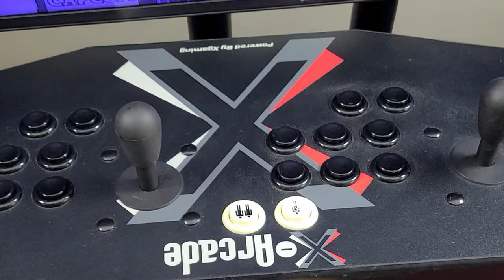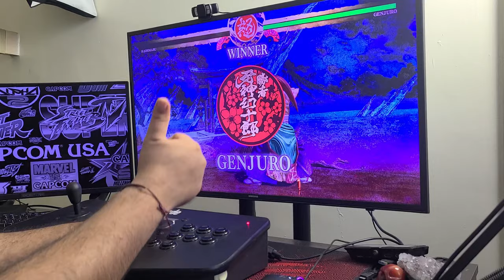XArcade (Zerolag TRI-mode USB Kit): Revamping "Old Faithful"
**Awesome cool intro effects done by: ROBFLIX**

About time...yup, its been ages since i REALLY sat down to use the old faithful (my XArcade Dual stick) and to be honest after i got the tourney stick, didnt really miss using it much...but having it for so long in storage, and kinda missing the "bat top" style joysticks for a lot of games...guilt started to settle in and i figured it was time for bringing it out of retirement.
First thing was getting this (very popular, in some circles) new board that promises 2 player all the time and Xinput (for new games)
First thing i said to myself was: "if this thing does half of what it promises, im game" ... this could mean, bothering to change the sticks and buttons for more quality stuff later on since i will be using it much more often.
So that i did, and came out very happy with the results. This is not a sponsored video (I wish) but i will nonetheless leave the product link below, as it did what it promised and that's good enough for me.

My setup:
Motherboard-Z87-G45 GAMING
Corsair HX 750 (80plus Plat.) Power supply

RCT Gaming intros:
And...

THANKS!!